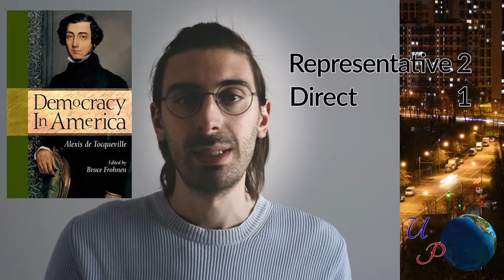Direct vs Representative Democracy: Which One is Better?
In this video, I make an ideal comparison of direct and representative democracy in order to establish which system is better. As you will understand throughout the episode, there are a number of different principles and institutions that stem from these two forms of state. Centuries passed and there is more than one reason that led to the prevailing of the latter in modern-day nation-states. Nevertheless, these reasons are not often presented, and this short video may be interesting for many viewers.

Timestamps
00:00 Introduction
00:32 Ancient Greece: the cradle of direct democracy
00:58 The institutions of the Athenian direct democracy
02:21 Modern Greece: a representative liberal democracy
02:53 The reasons for representation
03:15 The main differences between direct and representative democracies
03:48 Who would win between the direct and representative democracy?
05:20 It is actually not that simple
05:44 Any organization can be democratic

Learning Objectives
- What is a direct democracy
- What is a representative democracy
- What are the institutions and principles characterizing both systems
- Which system is better and why
- How power framing can be applied to any organization

References

More details on the ekklēsia, boulē, and other institutions of the Athenian direct democracy

A few reasons for reading Alexis de Tocqueville’s “Democracy in America”

Acknowledgments
The blurred picture used for the thumbnail is by Mohammed Zarovski, you can see his profile on Pexels

The intro has been realized with footage from Pexels.